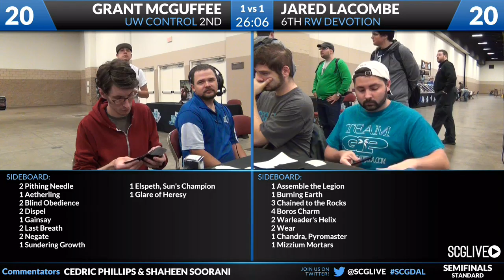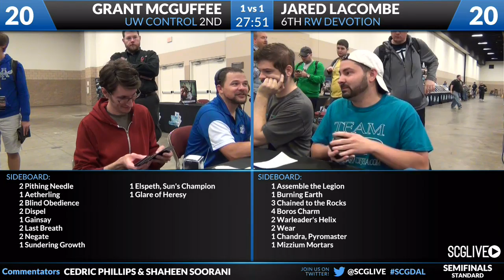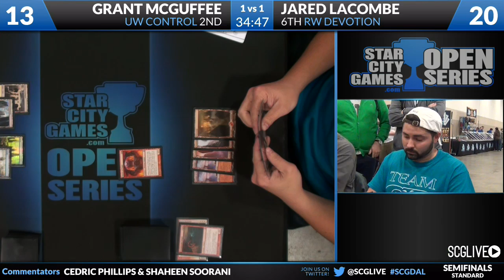SCGDAL - Standard - Semifinals B - Grant Mcguffee vs Jared Lacombe